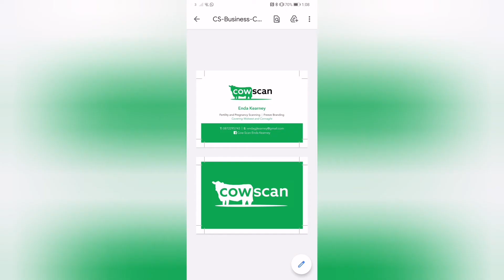Cow Scanning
An excellent cattle handling facility in Co Clare that I used for scanning.